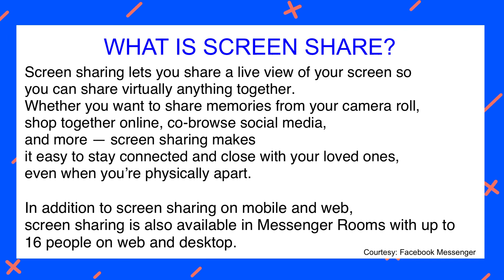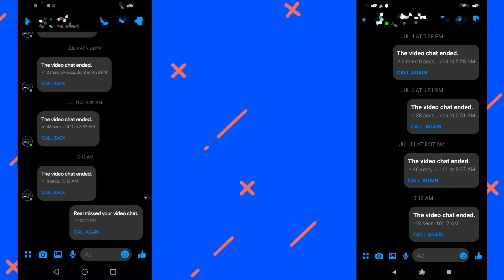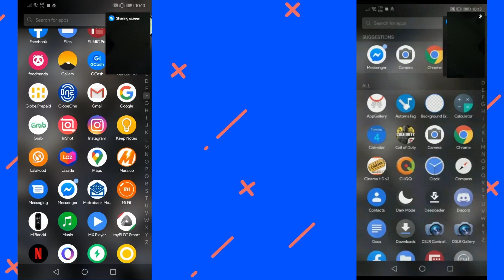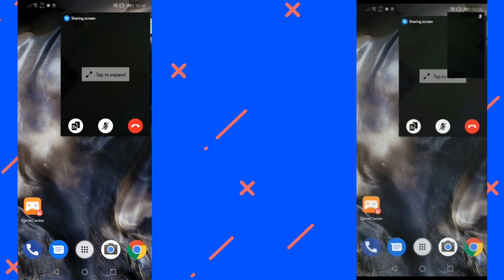How to use Messenger's "Screen Share" feature - TUTORIAL (STILL WORKING THIS 2022)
In this quick video, I will show to you the UPDATED, version 2 of how to use Facebook Messenger's new feature in their app. The Share Screen feature. But what is it? What's new? And how to work it properly? This guide/tutorial will help you.

Also, in celebration of my first milestone in my YouTube career, and watching my videos on this channel, I will have a giveaway as a token of appreciation to all of your support. I will give you a Baseus 2 in 1 USB charger, a Baseus USB-C cable, GCASH or Load, and other prizes for 1 WINNER*

HOW TO JOIN:
2. Follow Tech MNO's Social Media accounts
3.Once you found it, comment "I found it", along with your IG/Twitter handle on this giveaway video.

Giveaway will end once we reach 700 subscribers. So Join now.